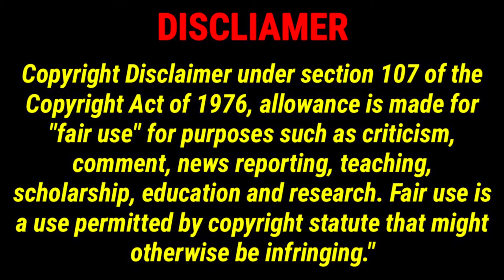These Jokes Are Impractical Reaction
Today we're reacting to These Jokes Are Impractical BY @MeatCanyon

Music In The Background:
Song: Warrio - Mortals (feat. Laura Brehm)

Support the artist:
Warriyo